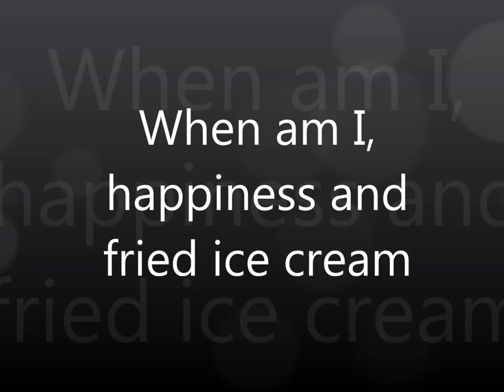When am I, happiness and fried ice cream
Rich Doyle and Gary Weber in dialogue on using "When am I?" as a self-inquiry technique, finding happiness without a cause, removing suffering, and fried ice cream.

Gary Weber

Books

Panel Discussions

Interviews

Rich Doyle